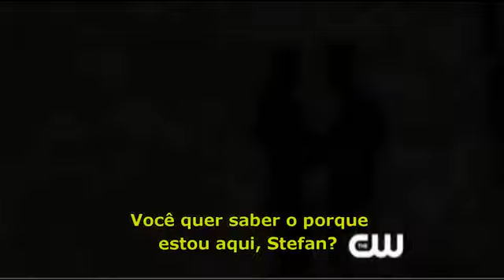Diários de um Vampiro - Trailer 2º Temporada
Trailer da segunda temporada de Diários de um Vampiro

Elenco
Nina Dobrev como Elena Gilbert/Katherine Pierce
Paul Wesley como Stefan Salvatore
Ian Somerhalder como Damon Salvatore
Steven R. McQueen como Jeremy Gilbert
Katerina Graham como Bonnie Bennett
Candice Accola como Caroline Forbes
Michael Trevino como Tyler Lockwood
Zach Roerig como Matt Donovan
Matthew Davis como Alaric Saltzman
Kayla Ewell como Vicki Donovan
Bianca Lawson/Jasmine Burke como Emily Bennett
Chris William Martin como Zack Salvatore
David Anders como Jonathan "John" Gilbert
Sterling Sulieman como Harper